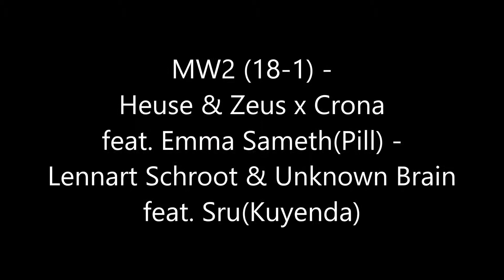MW2 18-1 - Heuse & Zeus x Crona(Pill) / Lennart Schroot & Unknown Brain(Kuyenda)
Another Modern Warfare 2 Gameplay on the map Terminal.
Gameplay: FaMe7000
Music: Song: Heuse & Zeus x Crona - Pill (feat. Emma Sameth)
              Artists: Heuse & Zeus x Crona & Emma Sameth
              Track: Lennart Schroot & Unknown Brain - Kuyenda